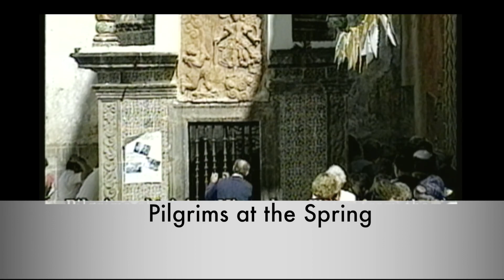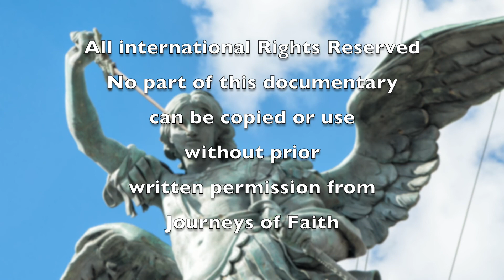Saint Michael the Archangel HD Version